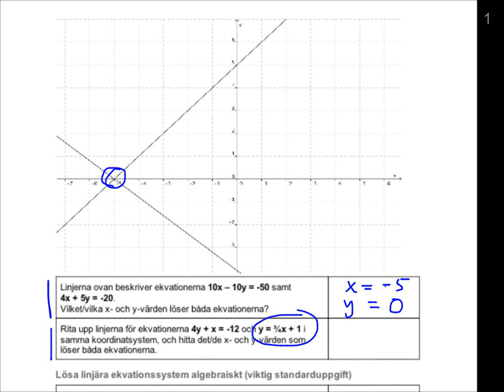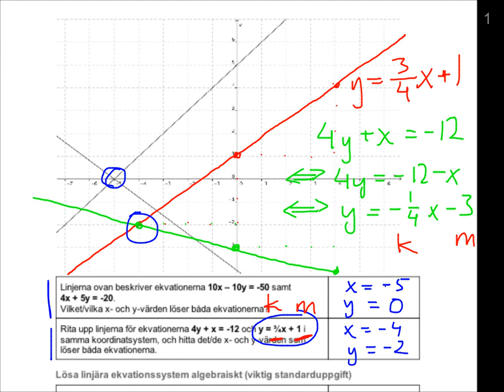Ekvationssystem övningsprov, uppgift 4-5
Den här videon är en del av en genomgång för ett exempelprov i linjära ekvationssystem. För mer information, se